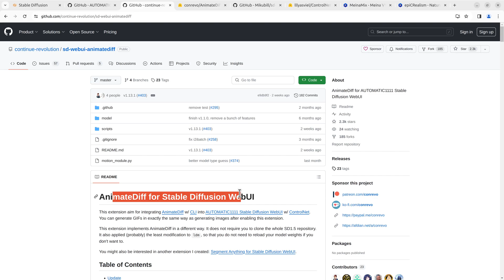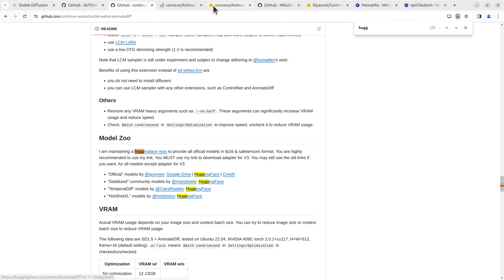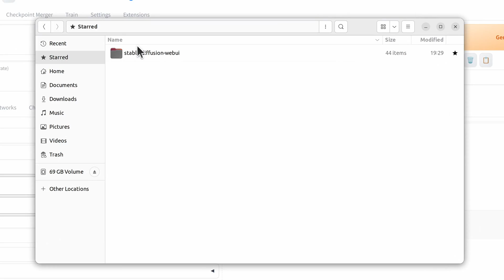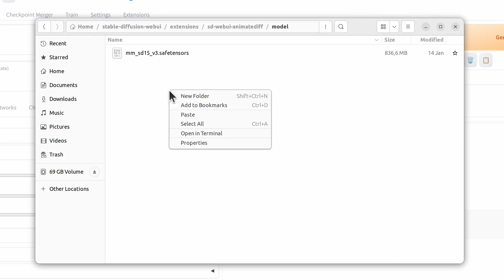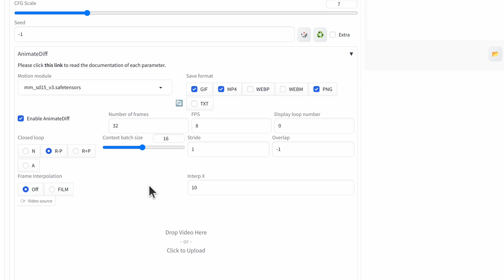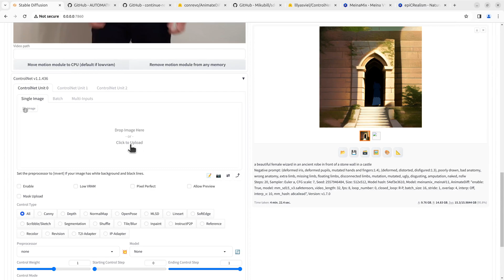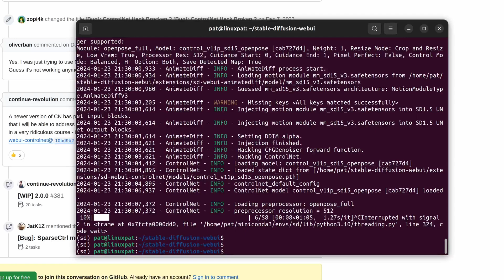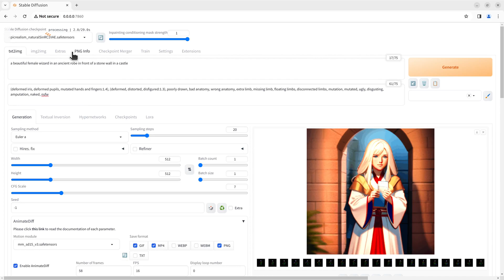How to use ANIMATEDIFF in Stable Diffusion with CONTROLNET. BUG FIX! Control-Video and Custom Models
We use Stable Diffusion Automatic1111 to animate a mage with two different SD15 custom models. Learn about ControlNet with AnimateDiff and a self-made control video including a bug fix. Use Automatic1111 WebUI with Windows or Linux.

This is the older ControlNet-Version I have used in order to avoid the bug shown in the video (At first try the current version of ControlNet before using this commit; maybe the bug has already been fixed).

Chapters:
0:00 Intro
0:29 Install AnimateDiff and ControlNet
2:53 Download MeinaMix and epiCRealism
3:35 Place Model Files into Directories
5:00 Create basic Animation
6:11 Performance in Numbers
6:49 Create Animation with ControlNet
7:59 How to fix the Error in AnimateDiff and ControlNet
9:56 Animation with epiCRealism